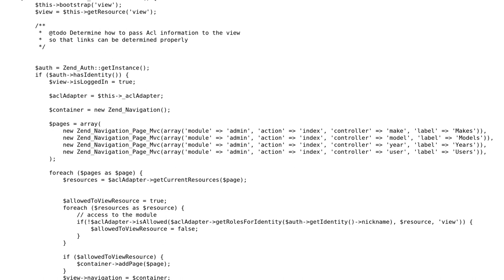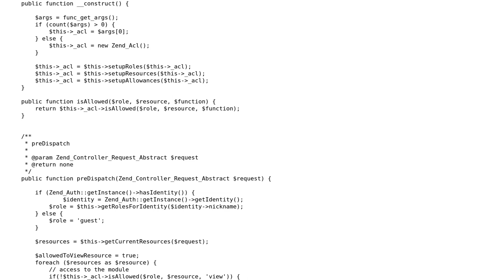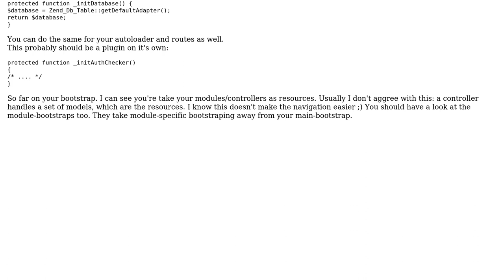Zend Bootstrap code review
With thanks & praise to God, and with thanks to the many people who have made this project possible! | Content (except music & images) licensed under CC BY-SA | Music | Images & others | With thanks to user Glen Solsberry user Fge and the Stack Exchange Network Trademarks are property of their respective owners. You are responsible for your own actions.